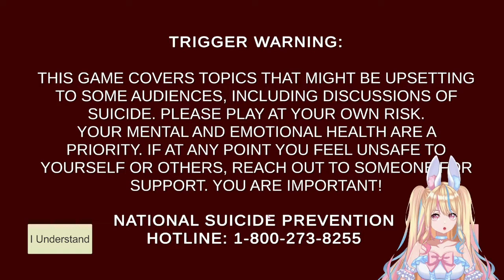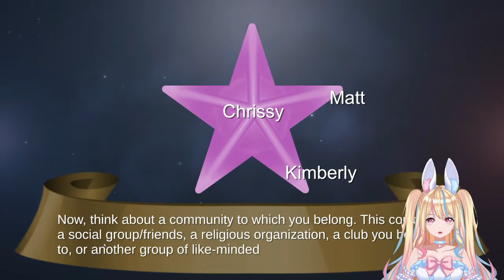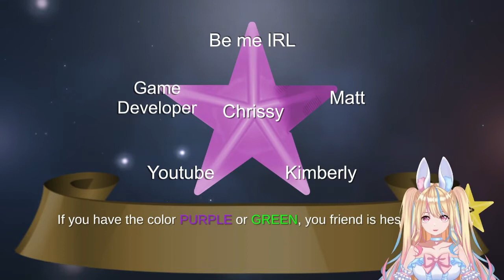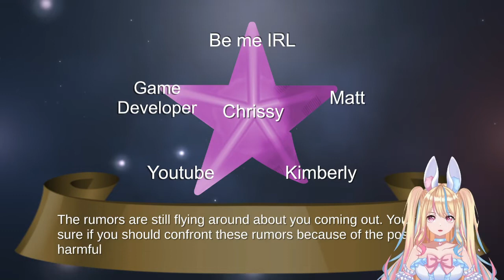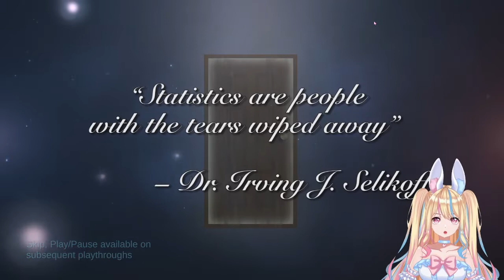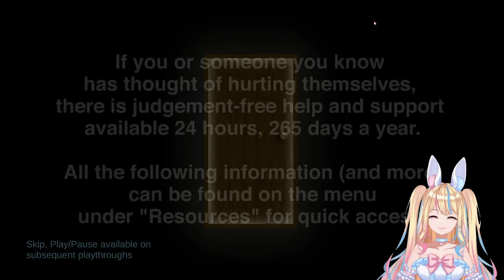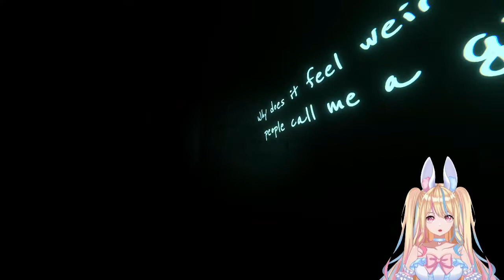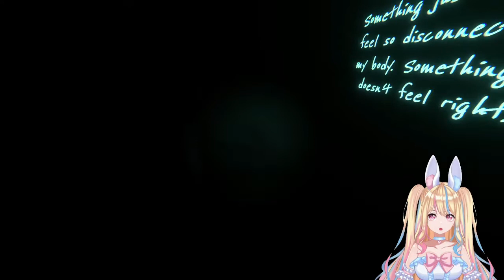Let's Play 3 Transgender Games #2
I have a trans discord server that is going through some changes and hopefully will open back up again soon.